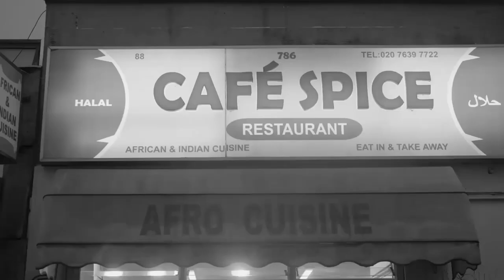REMINDER VISULIZER BY ADZZIAN - PART 1